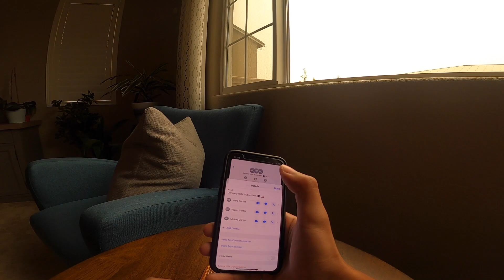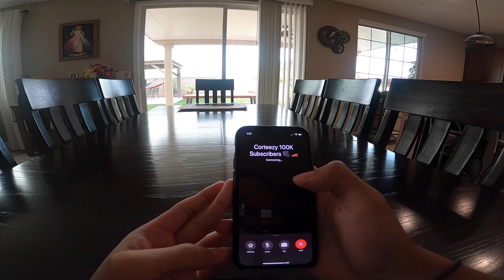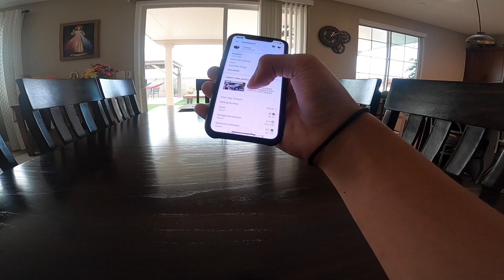SHAVING and PERMING Our Heads for 100 SUBSCRIBERS!!!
I made a small announcement that if my friend's got me to 100 subscribers i'd shave my head. Well, here we are! Mickey was also searching for a switch up in hairstyle so he changed it up with me! Thank you all for your support, we've got plenty of content for you coming!! TRANSFORMATION